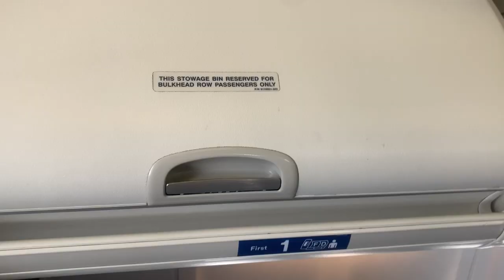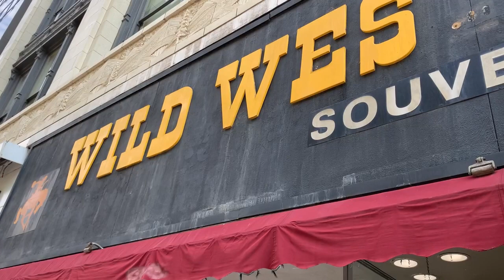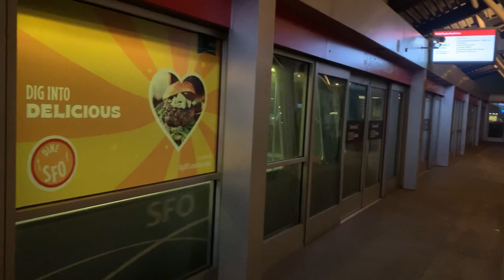Flying To Places I Can’t Pronounce | Flight Attendant Vlog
Hello friends!
Hope you enjoy this Vlog of my four day work trip.

xoxo,
Guadalupe